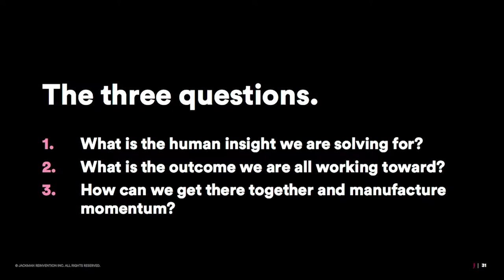How to Create The Reinventionist Mindset™️ | Joe Jackman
"Innovation is not about ideas, it's not about technology. It's about humanity—how humans cope with change." Joe Jackman, founder of Jackman Reinvents, is a retail reinventionist who helps companies—from design to culture, customer experience to market share—rediscover their value, and bounce back.